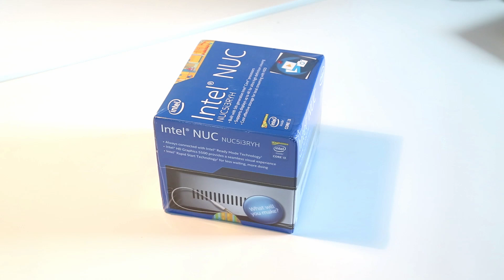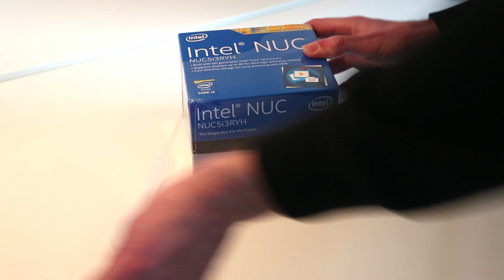Intel NUC5i3RYH Unboxing and Assembly - i5-5200U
A video looking at unboxing and assembling the Intel NUC5i3RYH, ready for installation of an operating system. We also look at the physical changes compared to the previous generation NUC D54250WYK.

The NUC5i3RYH is based on Intel's 5th generation Core products, based on the Broadwell micro-architecture, and features the Intel Core i3-5010U processor with Intel HD 5500 graphics. It has mini-HDMI and mini-DisplayPort outputs with support for 4K displays, making it a great small form factor media device.